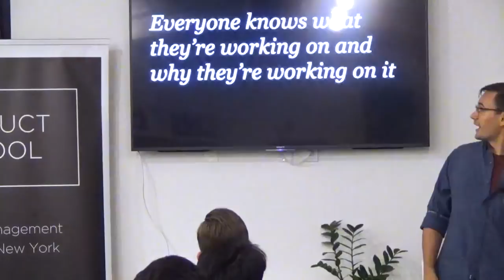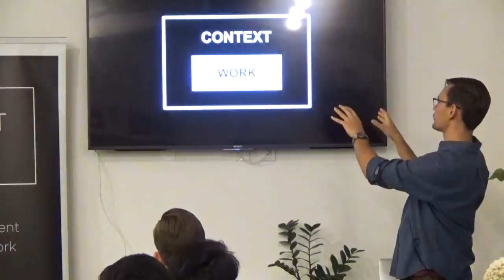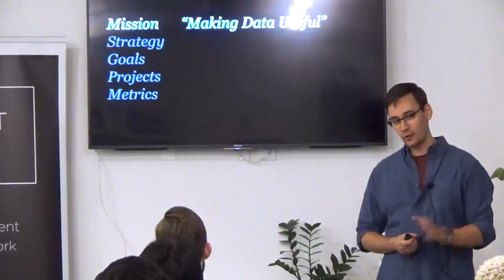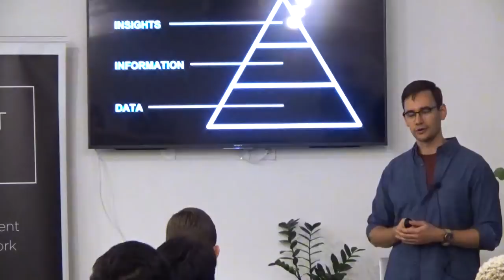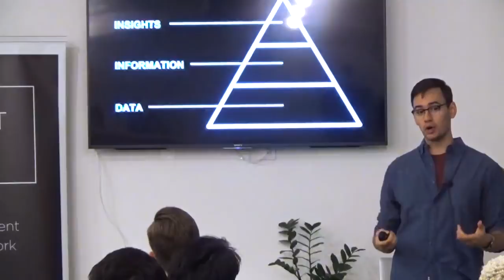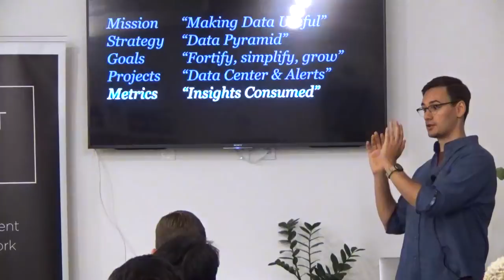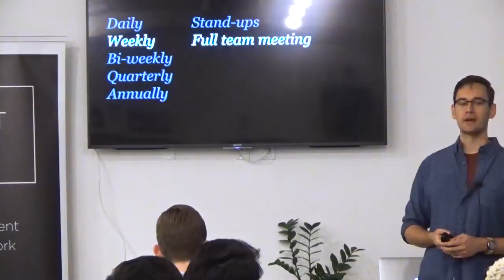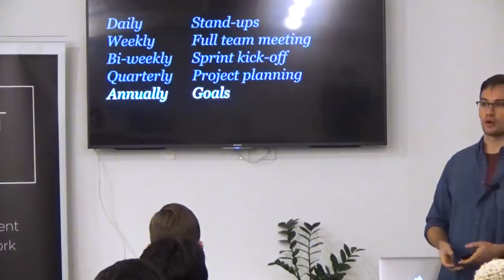How to Create a Product Team Context by Pandora Product Lead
Product Management Event in New York about How to Create a Product Team Context.

One of the most important jobs a Product Leader has is making sure everyone working on a product, at any time, clearly knows why they're spending their time (minute to minute, commit to commit) on a given piece of work.

In Karl's role at Next Big Sound, he experimented constantly with how to create the context for the team. As the direction of the company changed everyone wasn't just brought along for the ride, but was part of determining the course of action. In this talk, Karl recapped the different approaches to creating the right context for a team, what's worked for him, what hasn't, and provided a few things Product Leaders can try right away to provide better context for their teams.

Karl Sluis is a Product Leader and a Designer. He last worked at Next Big Sound (acquired by Pandora in 2015): today, he's exploring neighborhood data and bootstrapping his own project, cityatlas.us.

Karl's role at Next Big Sound focused on leading product work; he served as Product Manager for Pandora's Charts, delivering an unprecedented view into the top songs, trending artists, and predicted stars on Pandora's massive platform. From research to writing, color theory to code, Karl has many interests, but foremost among them is helping teams perform, deliver value, and do their best work.

ABOUT US:
We host product management, data and coding events every week in Silicon Valley, San Francisco, Los Angeles, Santa Monica, Orange County and New York.

If you want to become a product manager in 8 weeks, see our upcoming courses